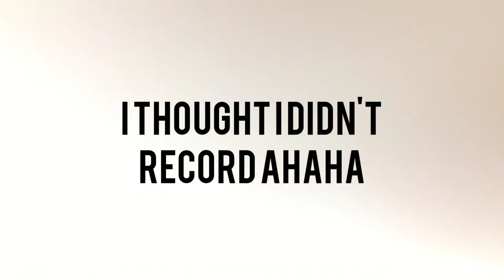Aries Full Moon: Inner Child REBORN w/ Self Identity & HIDDEN talents revealed || October 1st 2020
The Full Moon in Aries [Harvest Moon] will raise the emotions of everyone very quickly and abruptly. And again with Hunter's Full moon later in the month. October 1st, 2020 will begin to reveal hidden secrets about ourselves. But it will take time to introspect and nurture our Inner Child.

This is collective healing from the disconnection of ourselves with body awareness. Aries are passionate and feel emotions and manage them through action and physical awareness.

View the Aries placements in your natal charts and Capricorn Placements for more guidance and view the houses. This will make your healing process smooth and manageable.

I'm offering Natal Reading as a Spiritual Blueprint to yourself, schedule with me below! Enjoy.